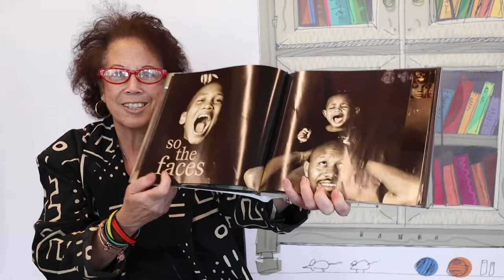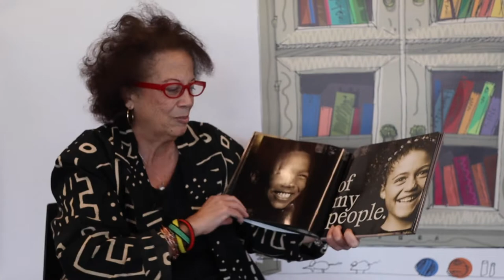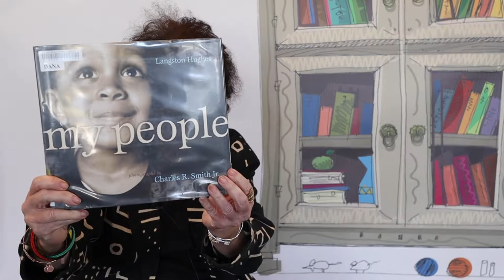Black History Month Stories - My People by Langston Hughes read by Angie Dixon-Hamlett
Join the Long Beach Public Library for Black History Month Stories, virtual read-alouds that feature Black voices in children's literature read by special guests that work in our community.

This Black History Month Stories session features Angie Dixon-Hamlett, licensed clinical social worker with Black Infant Health Long Beach, as she reads My People by Langston Hughes.